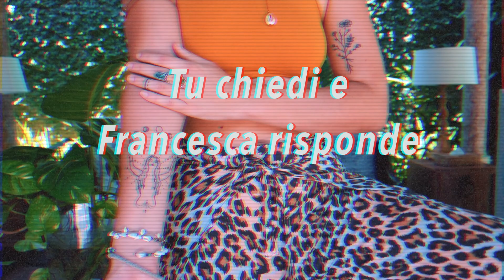I MIEI TATUAGGI: COSA SIGNIFICANO ED ESPERIENZE MISTICHE 📿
🔥 VIDEO LEGEND SCONTATO! Tutto quello che devi sapere per creare video efficaci
🔥Tutti i miei tatuaggi sono stati fatti dopo esperienze mistiche in giro per il mondo, oggi mi apro e vi racconto quelle esperienze che mi hanno portato fuori dal mio corpo fisico.
SCARICA LA GUIDA GRATUITA PER VIAGGIARE MEGLIO, DI PIÚ, SPENDENDO MENO

Il mio primo tatuaggio, nella giungla Messicana dopo l'esperienza del Temazcal, il secondo dopo un rituale di riconnessione con la luna e infine l'ultimo di riconnesione con le mie radici.
Oggi vi parlo di cosa c'è dietro i miei tatuaggi!
Pronti per un viaggio mistico?

🙌  COME FILMO?
SCOPRI TUTTA LA MIA ATTREZZATURA 👉

ECCO Corsi per lavorare online: 40% di sconto con l'abbonamento annuale di Skillshare

TATUAGGIO SCIAMANICO: COS'É E PERCHÉ NE HO TRE!